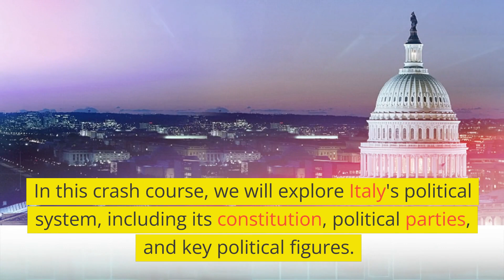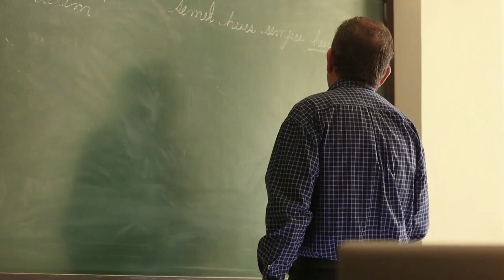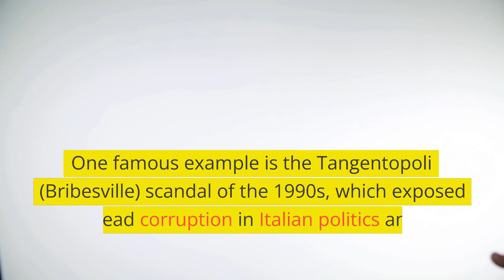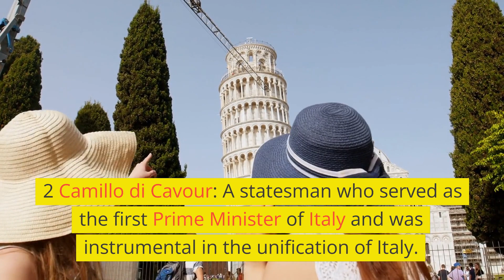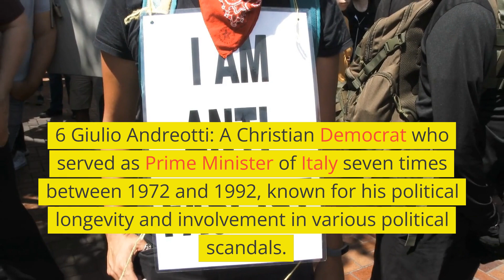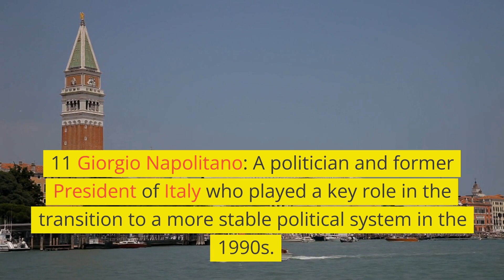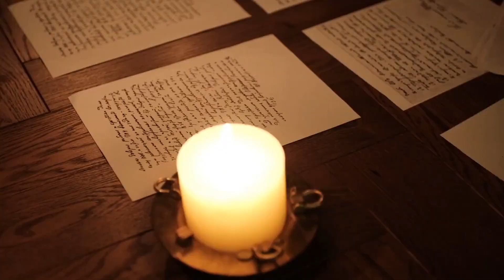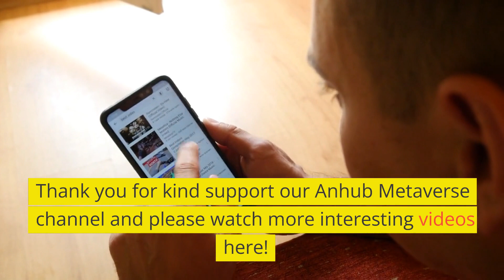Crash Course on Italian Politics: it constitution, parties, and key figures@anhubmetaverse2457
Italy has a complex political system that has undergone significant changes over the years. The country has a parliamentary republic form of government, with the President serving as the head of state and the Prime Minister as the head of government. In this crash course, we will explore Italy's political system, including its constitution, political parties, and key political figures.

The Italian Constitution

Italy's current constitution was adopted on December 22, 1947, after World War II. The constitution provides for a bicameral parliament, consisting of the Chamber of Deputies (Camera dei Deputati) and the Senate (Senato). The President of the Republic is elected by an electoral college composed of members of both chambers of parliament and regional representatives.

Political Parties

Italy has a multi-party system with a wide range of political ideologies represented. Some of the major political parties include:

1 The Democratic Party (Partito Democratico): The largest center-left party in Italy, formed in 2007.

2 The Five Star Movement (Movimento 5 Stelle): A populist party founded in 2009, known for its anti-establishment and anti-corruption stance.

3 Forza Italia: A center-right party founded by Silvio Berlusconi in 1994.

4 Lega Nord (Northern League): A right-wing populist party founded in 1991, advocating for greater autonomy for Northern Italy.

5 Fratelli d'Italia (Brothers of Italy): A national-conservative party founded in 2012, known for its nationalist and Eurosceptic positions.

Key Political Figures

- Sergio Mattarella: The current President of Italy, serving since 2015. Mattarella is a constitutional law professor and former member of parliament.

- Mario Draghi: The current Prime Minister of Italy, serving since 2021. Draghi is a former governor of the Bank of Italy and former president of the European Central Bank.

- Silvio Berlusconi: A former Prime Minister of Italy who served three non-consecutive terms between 1994 and 2011. Berlusconi is a controversial figure known for his media empire and legal troubles.

- Matteo Salvini: A former Deputy Prime Minister and Minister of the Interior, Salvini is the leader of the Lega Nord party and a prominent figure in Italian politics.

- Giuseppe Conte: A former Prime Minister of Italy who served from 2018 to 2021. Conte is a law professor and former judge who was appointed as a compromise candidate by the Five Star Movement and Lega Nord.

Interesting Stories and Examples

Italian politics is often colorful and dramatic, with plenty of scandals and controversies. One famous example is the Tangentopoli (Bribesville) scandal of the 1990s, which exposed widespread corruption in Italian politics and led to the downfall of many political figures.

Another notable figure in Italian politics is Beppe Grillo, the comedian-turned-politician who founded the Five Star Movement. Grillo's unorthodox style and populist appeal helped to shake up the Italian political establishment, but he has also been criticized for his controversial statements and lack of political experience.

Top 12 Historic Italian Politicians

1 Giuseppe Garibaldi: A military leader and nationalist who played a key role in the unification of Italy in the 19th century.

2 Camillo di Cavour: A statesman who served as the first Prime Minister of Italy and was instrumental in the unification of Italy.

3 Benito Mussolini: The fascist dictator who ruled Italy from 1922 to 1943, leading the country into World War II.

4 Alcide De Gasperi:

5 Palmiro Togliatti:

6 Giulio Andreotti: A

7 Bettino Craxi:

8 Antonio Gramsci:

9 Emma Bonino:

10 Enrico Berlinguer:
11 Giorgio Napolitano: